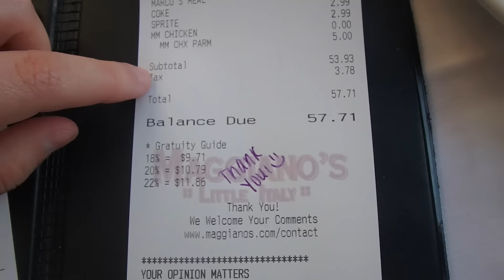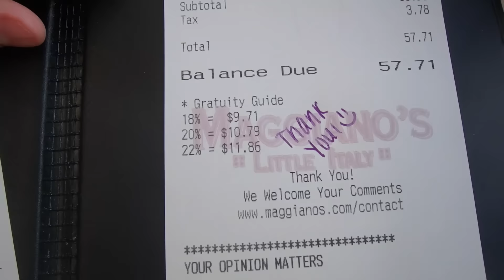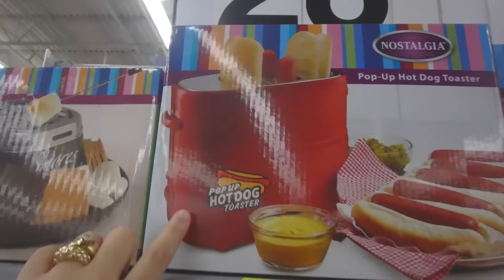Walmart | Cupom em restaurante nos EUA | Daily Vlogs? | Raiane Youssef